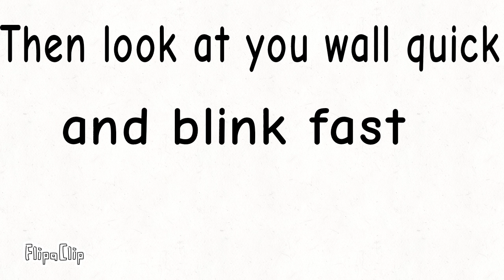I made a cool optoculosion animation